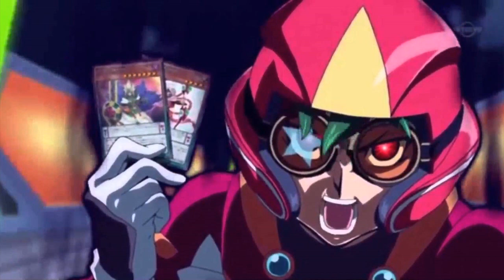Vlog - "Yu-Gi-Oh! ARC-V, es tan buena como se dice? (Opinion)" (Latin YGO)